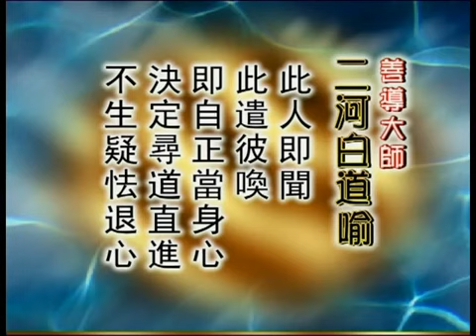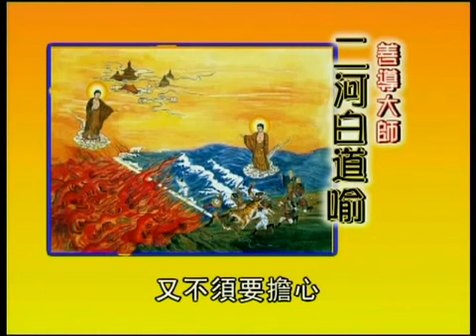二何白道喻 六 )